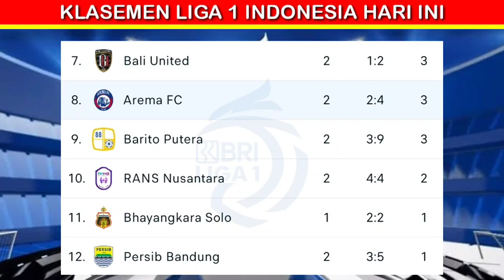Hasil liga 1 Hari ini - AREMA vs PSIS - BARITO vs BORNEO, PERSIB vs MADURA UNITED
Hasil liga 1 Hari ini - PERSIB vs MADURA UNITED - arema vs psis, klasemen liga 1 bri Indonesia 2022

Jadwal pertandingan liga 1 Indonesia hari ini :
Persib vs madura united
Arema fc vs psis semarang
Barito Putera vs borneo fc